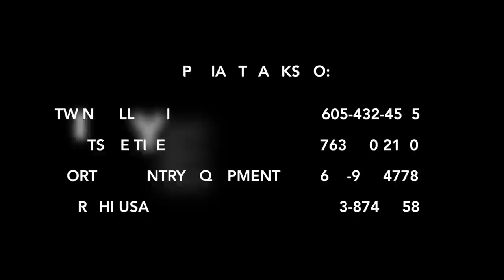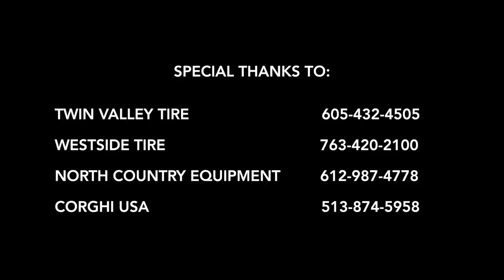Corghi HD1800 Hydrus Heavy Duty Changer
The toughest Heavy Duty changer in the world. This video shows the impressive power and structural integrity of the new HD-1800 Hydrus. Only by Corghi. Enjoy the video and contact Corghi USA for more information.